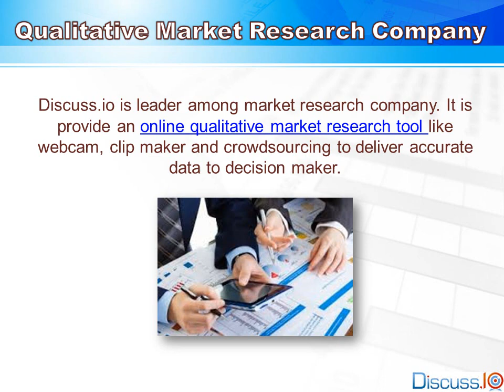Qualitative Market Research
Qualitative marketing research is a technique that is used in marketing research, It is help to find what, how and why consumer think about particular product and service.